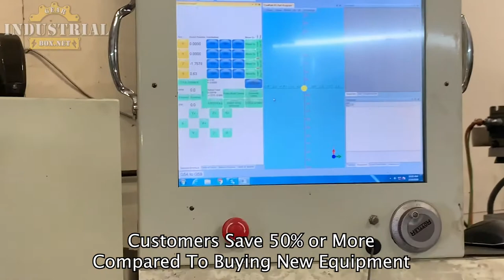Zambello gearbox rebuild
We repair Zambello Gearboxes
Krauss maffei, krauss maffei zambello, krauss maffei gearbox repair